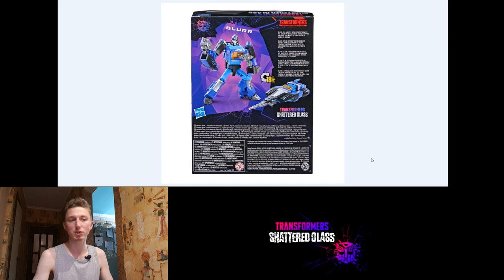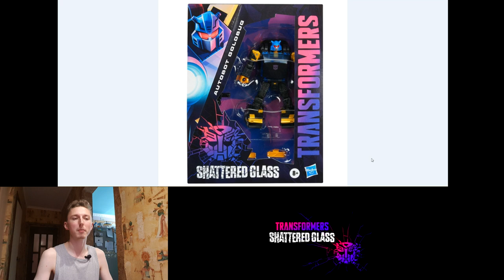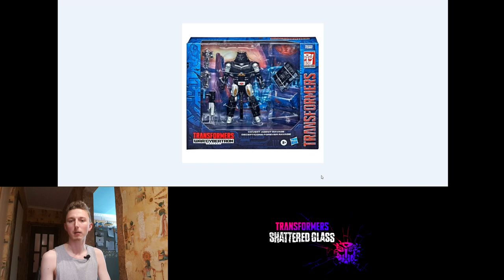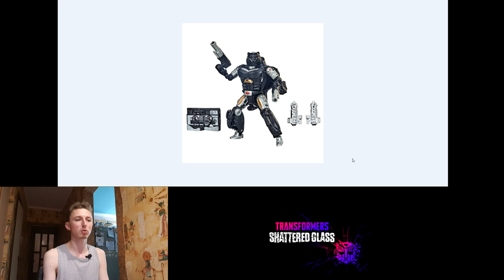Ingvar News: Новые Трансформеры По Зеркальной Вселенной/Transformers Shattered Glass + Немного Лего!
Всем привет! Добро пожаловать на очередное, на новостное видео. Сегодня мы рассмотрим то, что практически не рассматривали, а именно серию трансформеров, которая называется Зеркальная Вселенная, где автоботы - зло, а десептиконы - добро. Сегодня рассмотрим пару трансформеров по этой серии, а также один лего набор.